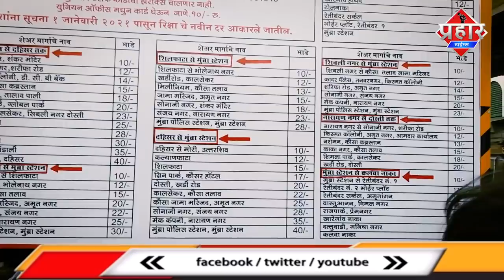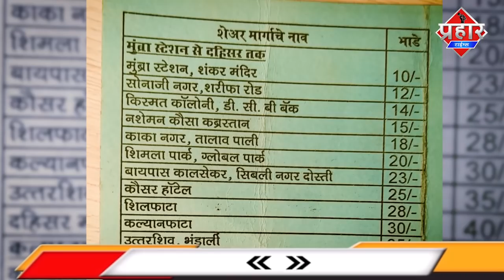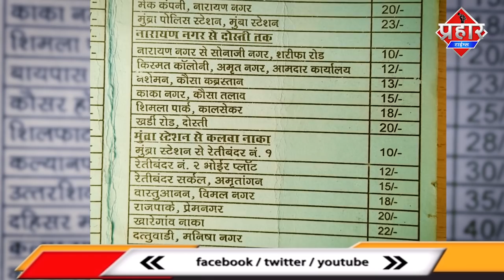Mumbra में 1जनवरी से ऑटो रिक्शा का नया किराया होगा लागू || Islamuddin Khan || Aapka Prahar Times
Mumbra में 1जनवरी से ऑटो रिक्शा का नया किराया होगा लागू ||Islamuddin Khan

एक जनवरी से ऑटो रिक्शा का नया  किराया लागू होगा  6 ऑटो रिक्शा यूनियनों के लिए फैसला